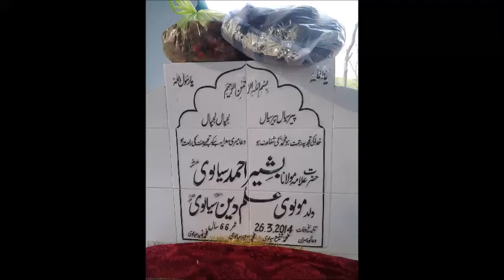Qari Bashir Ahmad Sialvi (RA)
Maulana Qari Bashir Ahmad Sialvi (Rahmat ullah Alaihe) was a prominent member of Sunni Ulamas in the world since 1968, a loving father, a true friend to thousands, a great social worker, ronak-e-mehfil, and an ashaq-e-Rasul who held hundreds of Milad-un-Nabi (Sallahu Alehe Wasallam) programs in Pakistan and then USA since 1991. He also started the annual milad program at the CA Capital Building since 2000. He was prominent mureed of Khawaja Qamar-uddin Sialvi of Sial Sharif, and an important figure in the khatme-Nabuwat movement of 1970's and 1980's.

He was born in 1948 in Shekhan Sharif near Gojra, and lived his entire life serving Ulamas and Mushaikhs of the world until his parting on March 25, 2014, in Faisalabad. Funeral prayer was attended by hundreds of prominent Ulamas and Mushaikhs including Sahibzada Fazal-E-Rasul Haideri Rizvi, in Sunni Rizvi Masjid, Jhang Bazar. He is missed by thousands of friends and followers.

His darbar is in Chak no. 164, Shekhan. May Allah (SWT) bless his soul and provide him shifaat of Rasul-Allah (Sallahu Alehe Wasallam). Please make dua and make efforts to continue his work for Islam.